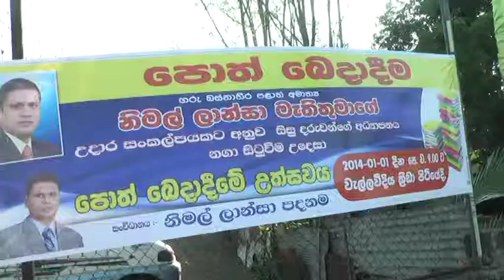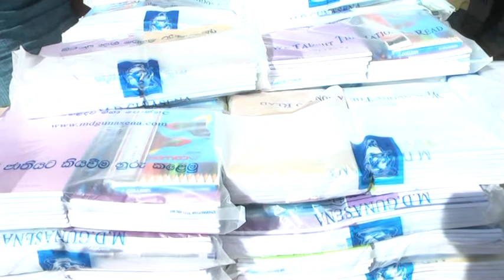පොත් සහ ධිවර බෝටිටු ලබා දීම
බස්නාහිර පළාත් අමාත්‍ය නිමල් ලන්සා මැතිතුමා සහා ඩයන් ලන්සා සුරතින් 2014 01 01 දින
අධ්‍යාපනය නගා සිටුවීම උදෙසා පොත් බෙදාදීම සිදුකරණ ලදී.
ධිවර ඡනතාව නගා සිටුවීම සදහා බෝටිටු ලබා දීම අද සිදුකරන ලදීග